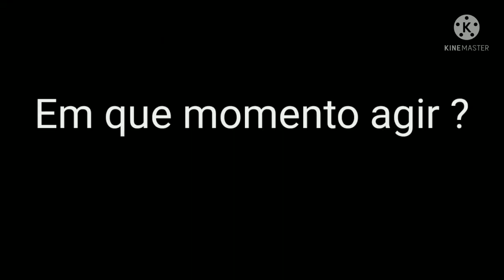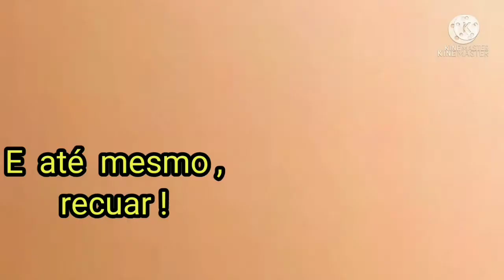Prosseguir ou recuar? Eis a questão!